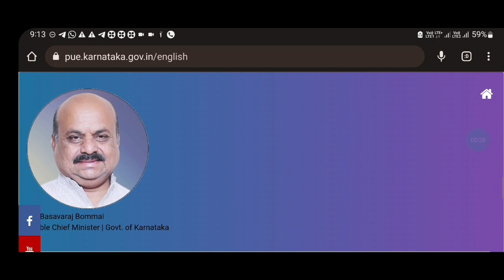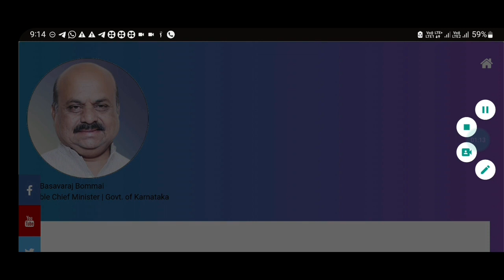BEST TOPPERS REFERRED PUC BOOKS FOR STUDY IN EXAMS |SCORE HIGHEST MARKS||students solution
📌Students illuminator Maths

📌 physcis+chem+Bio illuminator combo🤩

📌Chem+physcis illuminator combo🤩

📌Ncert exempler bio

📌Ncert exempler chemistry

📌Phy+chem+bio ncert combo🤩

📌MCC English 🥳

📌Crack neet in 30 days Bio book🤩

📌Physics errorless for jee/neet

Upi id:hatersvtu@ybl